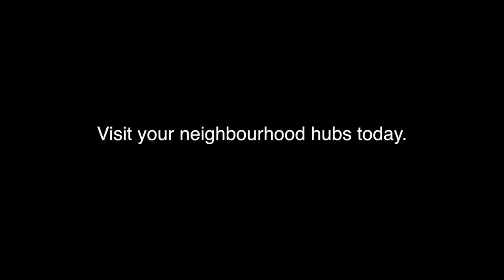Introducing Neighbourhood Fitness Hubs in Moonee Valley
When your go-to health and leisure centre closes down for renovations you need a genius solution to keep fit and active. Welcome to Neighbourhood Fitness Clubs.